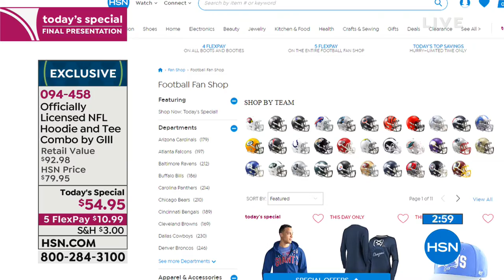HSN | Football Fan Shop Gifts 10.16.2018 - 10 PM